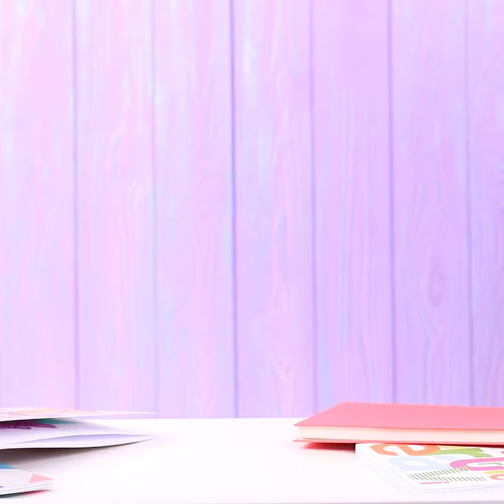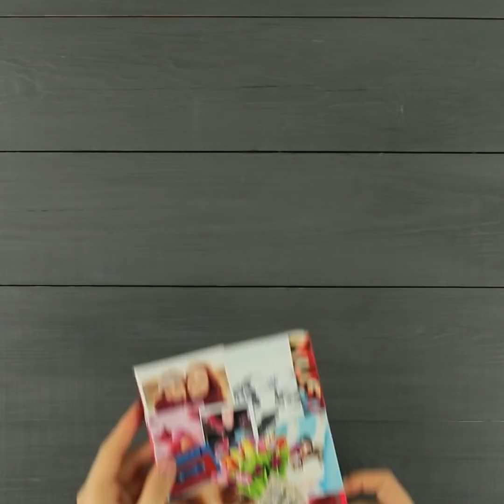Back to School! Fun DIY School Supplies and Hacks!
Need some cool school supply ideas? Try our Oki DIY hacks and make creative school supplies for back to school.

Supplies and tools:
• File folder
• Marker
• Napkin
• Hot glue gun
• Suede cord
• Paper
• Paper bag
• Clothes
• Hangers
• Printed picture
• Board
• Foam brush
• Acrylic paint
• Notebook
• Chalk
• Sticky notes
• Pen
• Photo frame
• Clock
• Adhesive tape
• Tape dispenser
• Gummy candy
• Palette
• Decor
• Disposable cup
• Ruler
• Scissors
• Pencil
• Glue stick
• White-out
• Washi tape
• Glue
• Glitter
• Rhinestones
• Paper pins
• Container
• Sponge